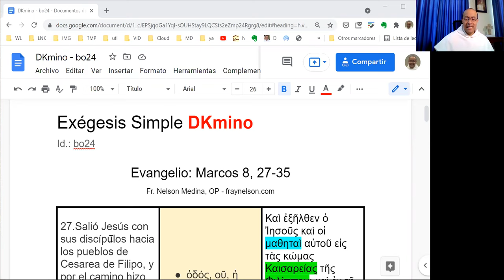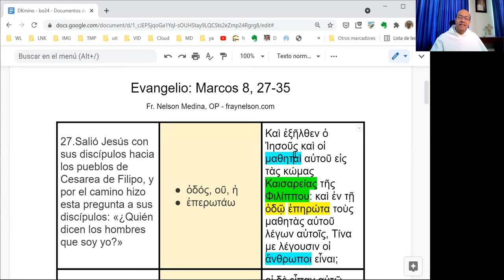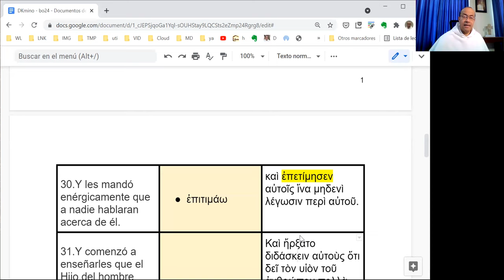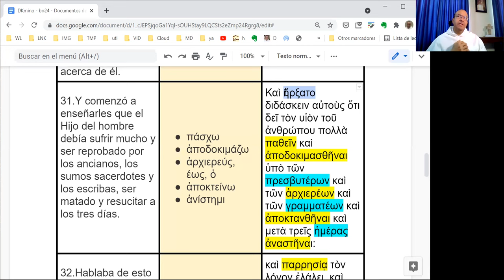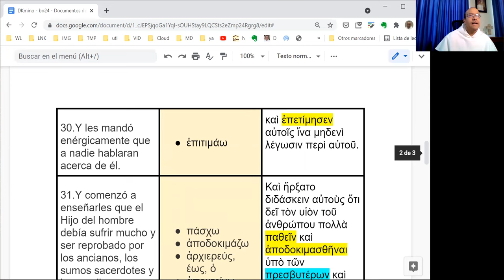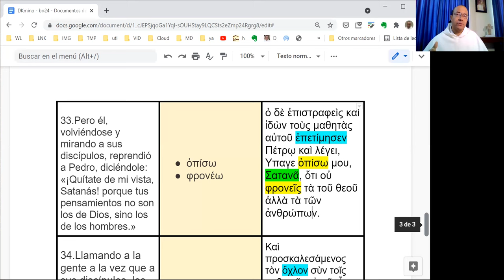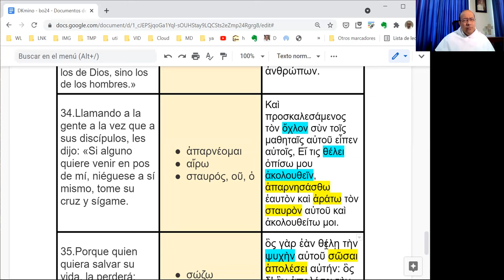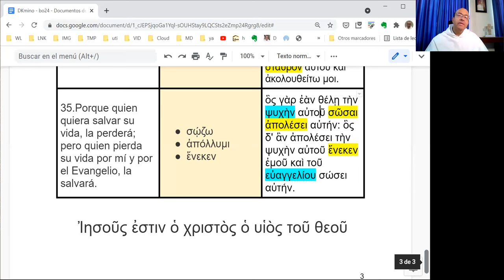Exégesis Simple para el Domingo XXIV del Tiempo Ordinario, ciclo B (DKmino bo24)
[¿Quién dice la gente que soy yo?]

AVISO: ACTUALMENTE ESTE VIDEO ESTÁ DISPONIBLE SOLO PARA MIEMBROS (BENEFACTORES) DEL CANAL. QUEDARÁ GRATUITAMENTE PARA TODOS EL Sábado, 14 de septiembre de 2024, A LAS 7:15 a.m. HORA DE COLOMBIA.

* Un estudio sencillo del vocabulario, las características principales y el mensaje del Evangelio del Domingo XXIV del Tiempo Ordinario, en el Ciclo B: Marcos 8, 27-35.